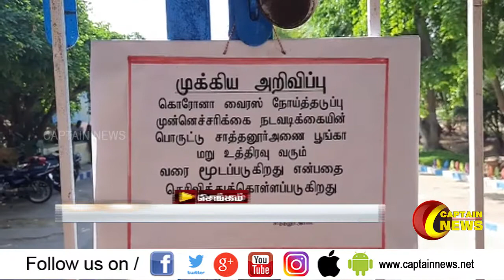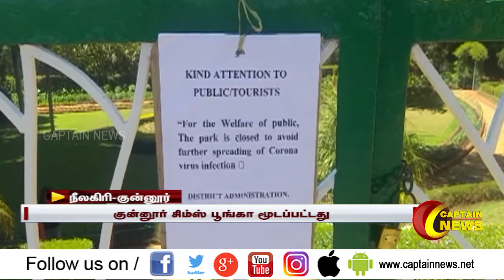18.03.2020 | பிற்பகல் 1 மணி விரைவு செய்திகள் | அரசியல் | பொழுதுபோக்கு | தமிழகம்